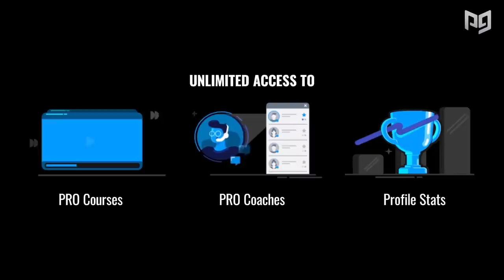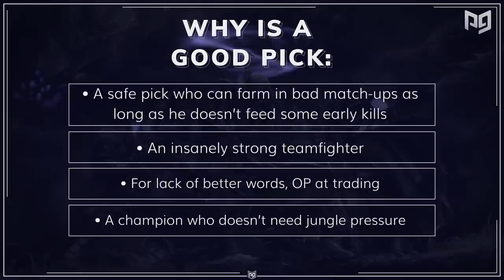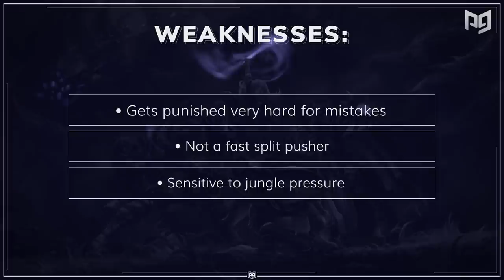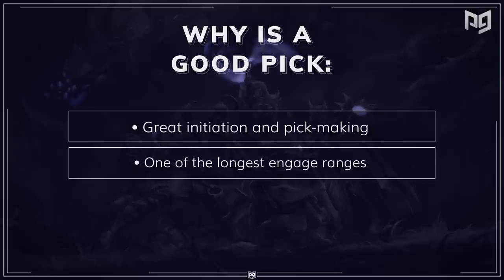4 Champions You MUST LEARN To Improve as Top Lane - League of Legends Season 9